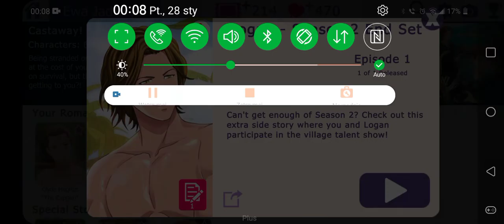Castaway! Love's Adventure: Logan - Season 2 Special Ending